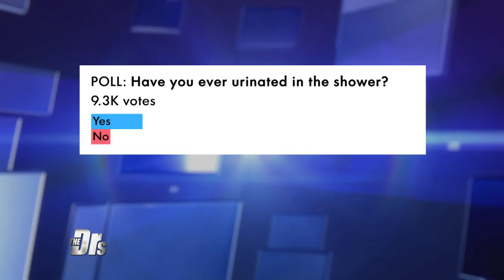Can a Tight Necktie Increase Glaucoma Risk?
Can a tight necktie affect your vision?